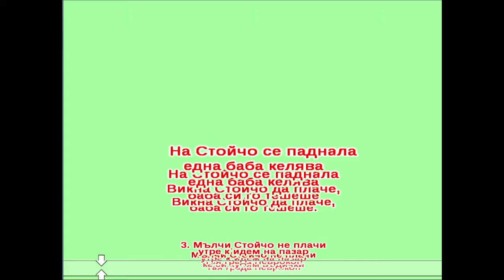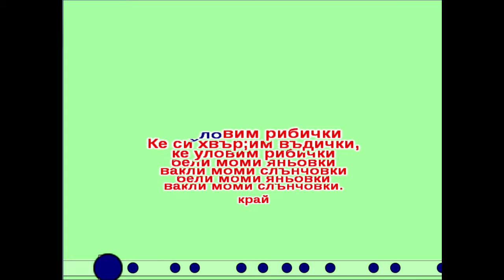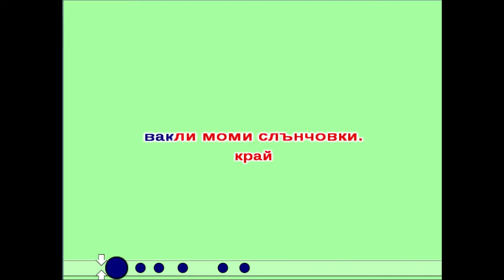караоке песен -А бре Сойчо млад Стойчо